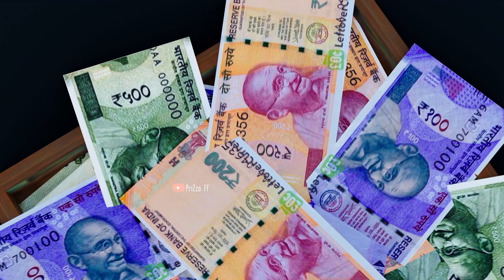A beautiful moment in life of a Bot Adam ♥️ Freefire 3d Animation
🕐 Timecode 🕐
00:00 Mood PriZzo

Freefire 3d animation,
RUOK FF,
RAISTAR FF,
PREZZO FF,
RUOK VS RAISTAR,
3D ANIMATION,
3D ANIMATION FREE FIRE,
3D MONTAGE FREE FIRE,
FF MONTAGE,
HOW TO MAKE 3d montage,
ruok 3d model,
ruok 3d animation,
raistar 3d model,
raistar bundle,
ruok 3d video,
how to edit 3d video,
free fire 3d video,
how to edit like,
best edited montage free fire,
3d app free fire,
ruok ff vs raistar 3d,
ruok vs pro player,
how to edit like ruok,
free fire 3d edit,
How to edit 3d video free fire,
Free fire 3d animation video,
ff montage 3d,
3d free fire game,
3d free fire video,
free fire 3d model download,
free fire 3d Animation video kaise banaye,
free fire 3d Animation whatsapp status,
3d video free fire,
3d animation app,
free fire 3d clips,
3d montage best editing,
free fire montage,
beat sync edit,
preset alight motion,
ff 3d editing animation video,
ff montage 3d animation app,
Grandmaster prank,
Noob prank grandmaster player,
Grandmaster pro player prank,
Old pro player call me noob and I challenge them 1 vs 3,
Grandmaster hot girl prankfree fire,
3d montage best editing,
free fire montage,
beat sync edit,
preset alight motion,
jedag jedug viral,
harmane baba remix,
slowmo montage ff,
Random player prank badge 99,
Random Toxic Girl call me noob,
Toxic Player call me noob,
Randon badge 99 prank girl,
Grandmaster girl prank, garena free fire,
freefire bangladesh server,
freefire Indonesia server,
freefire Brazil server,
freefire Brasil server,
freefire india server,
freefire Taiwan🇹🇼 server,
freefire Saudi Arabia server,
freefire UNITED STATES,
freefire MALAYSIA,
freefire MEXICO,
freefire STI LANKA,
freefire TUNISIA,
freefire VIETNAM,
total gamingFree Fire, Desi Gamers,
AmitBhai, Desi Gamers Challenge Videos,